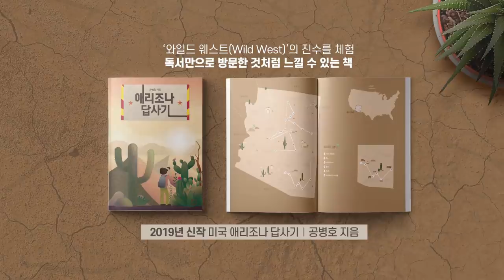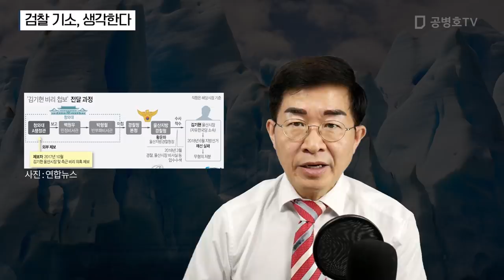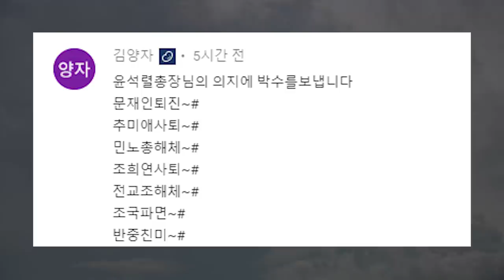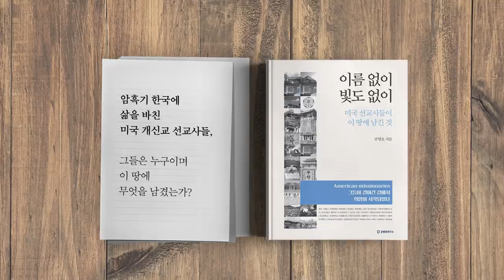검찰 기소, 생각한다 [공병호TV]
검찰 기소, 생각한다

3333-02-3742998 카카오은행 (예금주 : 공병호) / (텔레뱅킹 : 090 & 은행코드 : 90)

1. [사설] '울산 선거 공작' 靑 측근 13명 기소 '文 주도 여부'만 남았다, 조선일보, 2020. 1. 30